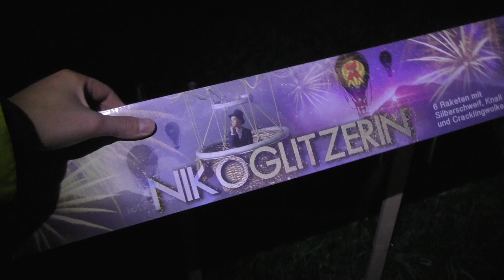Nicoglitzerin Raketen von Pyroland / Fireworksandballoons | Tolle Crackling Raketen!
Tolle Raketen. Schön ist vor allem dass die Cracklingsterne alle auf einmal zünden und nicht versetzt. Macht die Rakete echt wuchtig!

Equipment
►🎥  GoPro Hero 10 Black & Panasonic hcv-777
►🎤  Rode Stereo Video Mic Pro Rycote

📗 📗 Achtung 📗 📗

Ich bin Erlaubnisinhaber nach §27 des Sprengstoffgesetz! Somit sind alle Inhalte zu 100% legal entstanden.
Es wurden stets alle gesetzlichen Anforderungen befolgt!